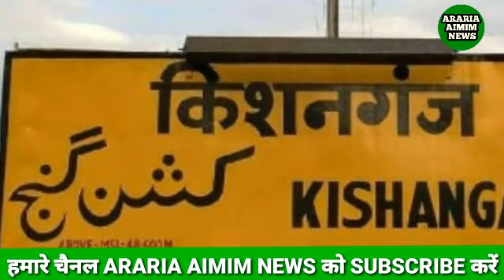किशनगंज के अगला सांसद कौन. कौन जीत रहा है किशनगंज